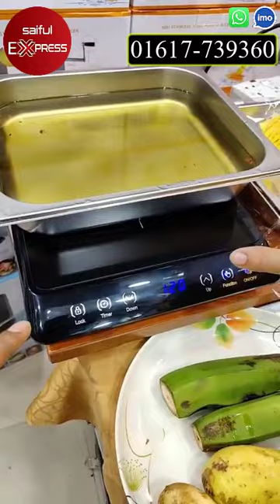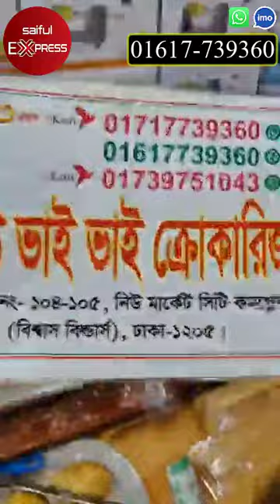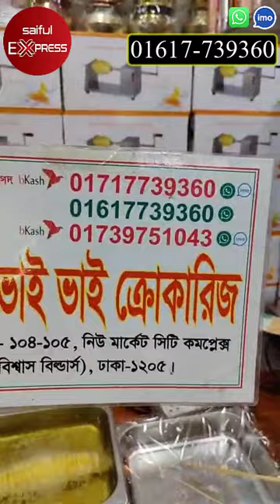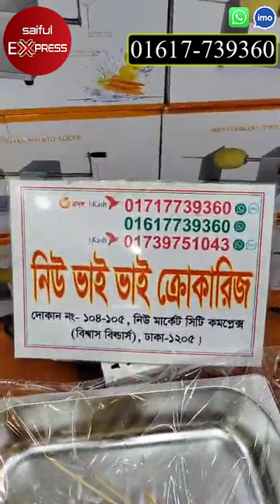বানিজ্য মেলায় ধামাকা অফারে প্যাকেজ চলছে!! induction cooker price in bd 2023/potato slicer machine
ঠিকানাঃ নিউ ভাই ভাই ক্রোকারীজ ।
দোকান নং-১০৪/১০৫, নিচ তলা, ঢাকা নিউ মার্কেট সিটি কমপ্লেক্স, বিশ্বাস বিল্ডার্স, ঢাকা -১২০৫